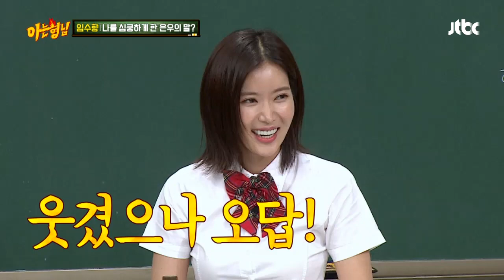[재연] 임수향(Im Soo-hyang)을 심쿵하게 한 차은우(Cha Eun-woo)의 말 ☞ "카.페.라.테.♥" 아는 형님(Knowing bros) 137회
수향을 심쿵시킨 은우의 말 '카페라테'
형님들의 몹쓸 재연 파티
정답 포기한 수향에 항의 폭발!!
훅 치고 들어온 경훈의 귀여운 '카페라테♥'